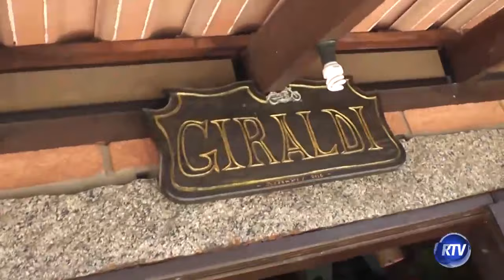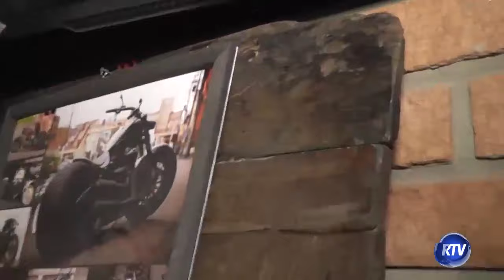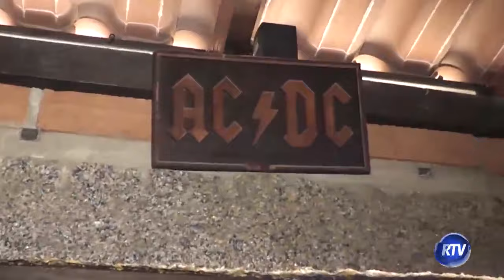Conheça a casa do Delegado Jorge Girardi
Delegado Jorge Girardi chama atenção com as suas tatuagens, mas não são só elas. Confira a casa do delegado, que se destaca das demais.

Repórter: João Zanini
Imagens: Nilson Carioca
Edição: Romeu Santos